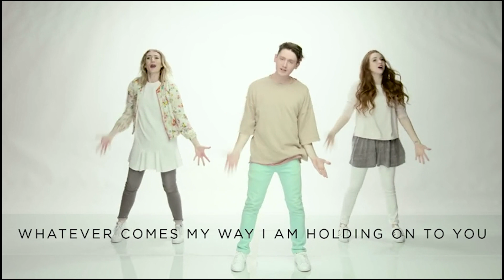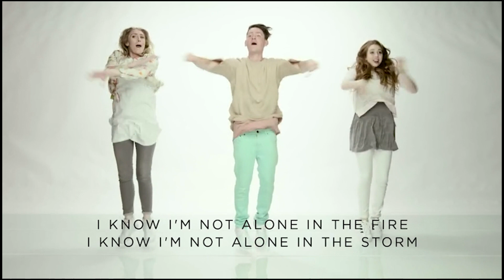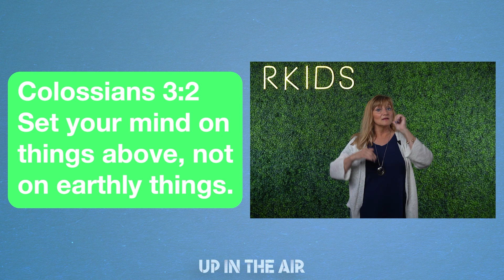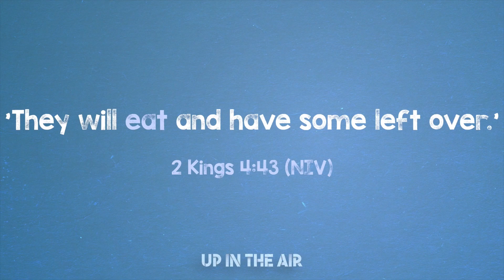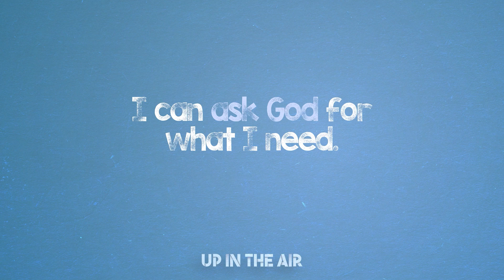Up In The Air | Week 4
Hey Families! Here's a look at what we're covering with your kids so you can help them continue to grow at home during the week.

THIS WEEK:
This week, kids imagine how God was with Elisha during the famine.

THE BIG IDEA:
I can ask God for what I need.
THE BIBLE: II Kings 4:38-44; Luke 11:1- 9

ASK THIS:
Because sometimes you and your kid need a conversation-starter that isn't, "So . . . how was church?"

Q1: What did God do to help Elisha feed his friends?
Q2: How do you know God gives you what you need?

REMEMBER THIS:
This month, your kids are memorizing the Bible verses Colossians 3:2 (NIV)in case you want to work on them together.

NEXT WEEK
Next week, kids imagine how God healed Naaman through Elisha.